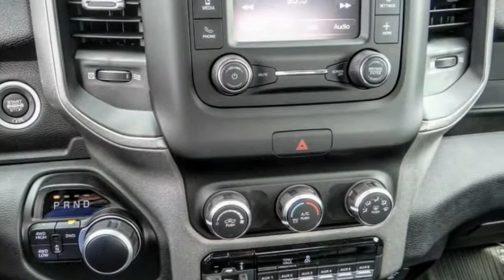2021 Ram 2500 VAN NUYS LOS ANGELES SAN FERNANDO VALENCIA CANOGA PARK RM212555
2021 Ram 2500 TRADESMAN 4X4 REG CAB 8' BOX

RUSSELL WESTBROOK CHRYSLER DODGE JEEP RAM PROUDLY SERVICING VAN NUYS, LOS ANGELES, SAN FERNANDO, VALENCIA, CANOGA PARK, & SURROUNDING SOUTHERN CALIFORNIA LOCATIONS. THIS WHITE 2021 Ram 2500 IS EQUIPPED WITH A 6.4L V8, AUTOMATIC TRANSMISSION, AND RECEIVES AN ESTIMATED . CONTACT RUSSELL WESTBROOK CHRYSLER DODGE JEEP RAM OF VAN NUYS TO SCHEDULE A TEST DRIVE AND TAKE THIS 2021 Ram 2500 HOME TODAY, OR VISIT OUR SHOWROOM CONVENIENTLY LOCATED AT 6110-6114 VAN NUYS BLVD VAN NUYS, CA 91401. STOCK #: RM212555 | 2021 Ram 2500 Tradesman 4x4 Reg Cab 8' Box AIR CONDITIONING TRACTION CONTROL 2021 Ram 2500 TRADESMAN 4X4 REG CAB 8' BOX Russell Westbrook Chrysler Dodge Jeep Ram of Van Nuys is driven and focused to ensure the highest customer satisfaction. A team above all, but above all a team. STOCK #: RM212555 | VIN: 3C7WR5AJ9MG583466 | 2021 Ram 2500 Tradesman 4x4 Reg Cab 8' Box AIR CONDITIONING TRACTION CONTROL Russell Westbrook CDJR of Van Nuys